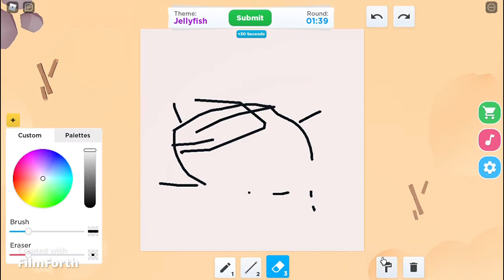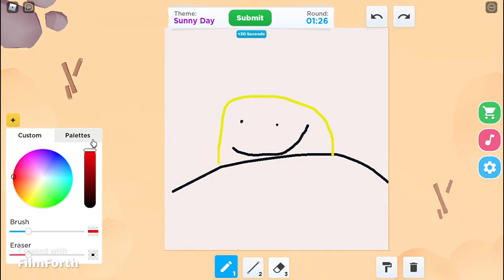Speed draw. Drawing is hard! SpongeBob made me win!!!!!!!!!!!!!!!!